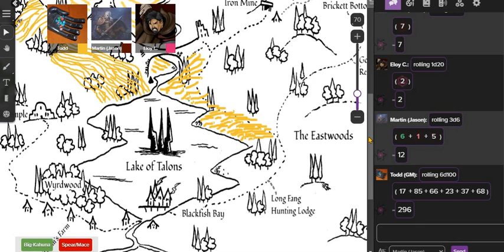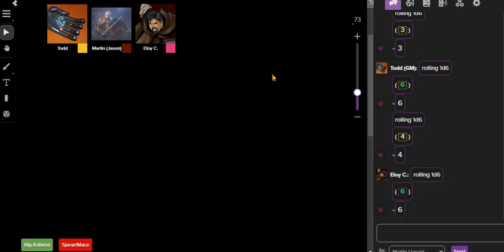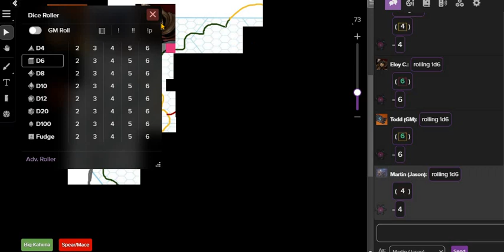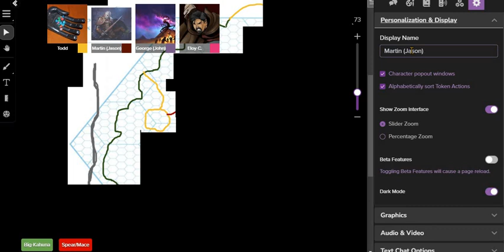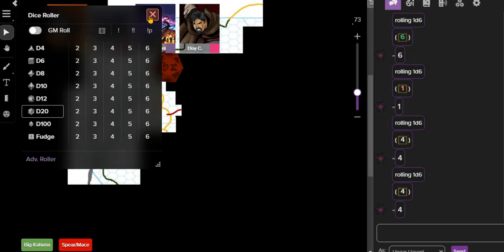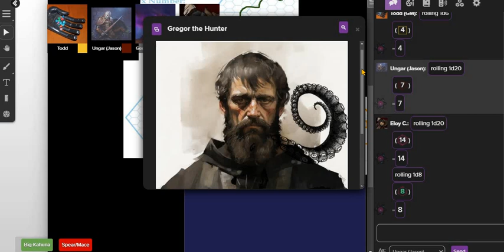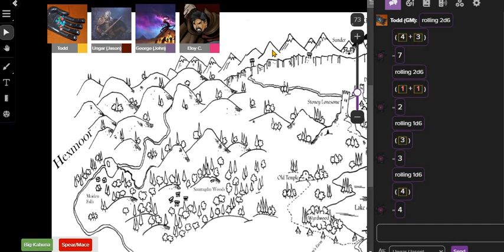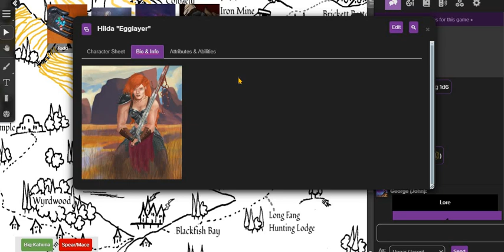Chronicles of Black Fish Bay Session #44 - "Catch the Kraken!"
Todd GMs Eloy, Jason, and John in session #44 of the Black Fish Bay campaigns using Old-school Essentials, OSR. This session features Osric a human Fighter 1, Ungar Roth the dwarf Fighter 1, and George the Lyre a human Bard 2.